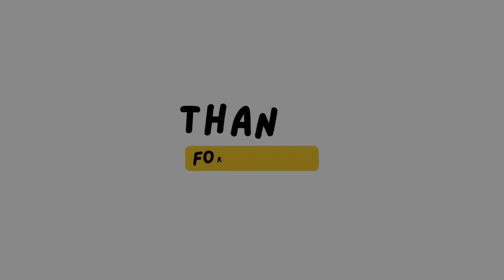Election 2024 | RajanPurye | New Saraiki drama 2024 | new Pakistani comedy drama | Akram Nizami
Wadi Sardi | RajanPurye | New Saraiki drama 2024 |New Pakistani drama new episode | Akram Nizami

Zabardasti de mehman | RajanPurye |Rajanpuri | new Saraiki drama 2024 | Akram Nizami | number dar

Acting ka keeda | RajanPurye | pakistani drama 2022 new episode comedy | new Saraiki drama 2023 | fu
Naveed khanzada | new saraiki drama
2023 | Akram Nizami | funny vi
saraiki song 2023#saraiki song
2022 pakistani comedy drama
2022#indian prank videos funny
2022#tik tok funny video
2022#pakistani comedy drama 2022
full episode#new saraiki song 2023 all singer#best pakistani comedy drama 2022 pakistani comedy
drama 2022 full epis...